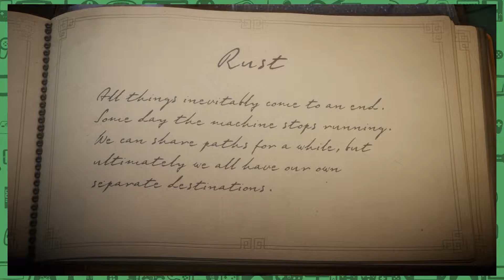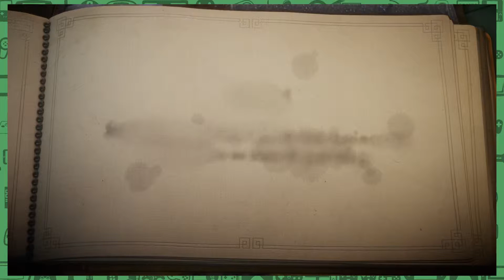Unravel - Did We Break Grandma's Heart? - #19: Couch Capades Let's Play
The Geek Level - Couch Capades

Working on cars is awesome...getting eaten by the gears in the shop not so much. We can feel that we are getting close to the end! Unravel continues on Couch Capades!